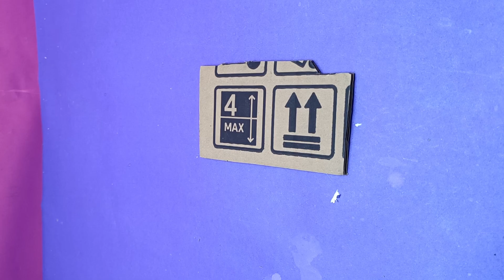I Spent 100 Hours Building the FASTEST Racing RC Car Ever!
Watch as this homemade racing RC car zooms into action! Built from cardboard, wheels, and a compact motor, this DIY remote-controlled car is all about speed and precision. Using a custom controller and receiver, this craft combines creativity and engineering for racing enthusiasts. See how it’s designed to handle quick turns and reach impressive speeds. Perfect for DIY lovers who enjoy a hands-on approach to creating racing vehicles!
Tricky Freaky- The Future of technology